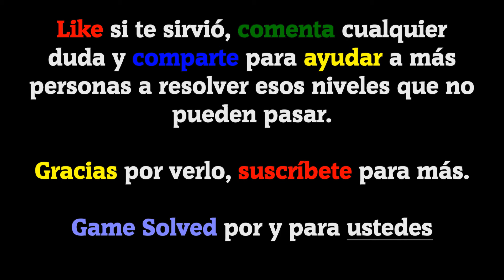SPILL IT! | All Levels 9-12 (Solution 3 Stars ★★★)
Today I bring you 4 levels of the game Spill It by Tastypill for Android:
level 9, level 10, level 11 and level 12

Game Description:

Drop balls to knock over glasses and spill everything!

Canción usada en el vídeo:
Locally Sourced (De la biblioteca de YouTube).